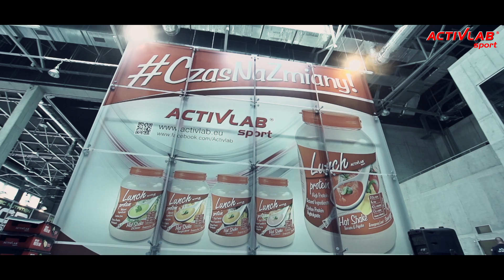Sport & Fitness Days 2015: Zawody w Wielokrotnym Wyciskaniu Sztangi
Krótka relacja z zawodów, które odbyły się podczas Sport & Fitness Days 2015 w Opolu
Główny organizator: Activlab Sport